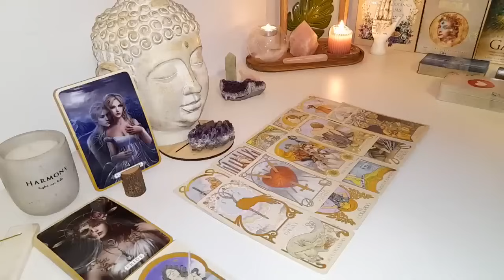VIRGO FALLEN IN LOVE WITH U🥺THIS SEPARATION AFFECTS THEM FAR MORE THAN THE IMPRESSION GIVEN OFF😱